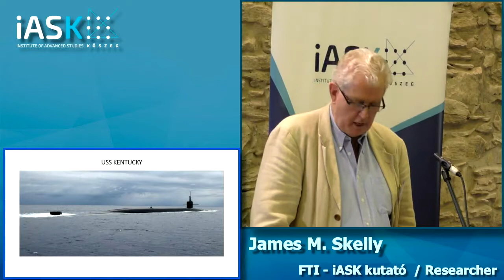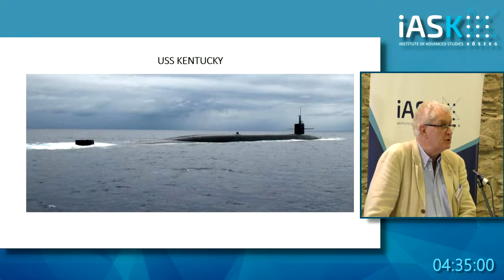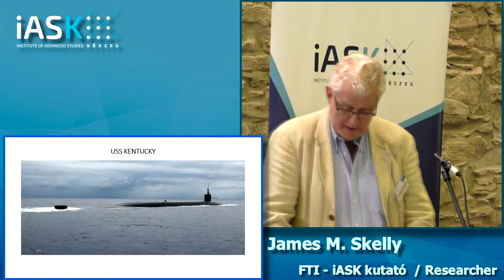James M. Skelly (iASK): Exploring the existential crisis of the self - Hankiss Conference 2017